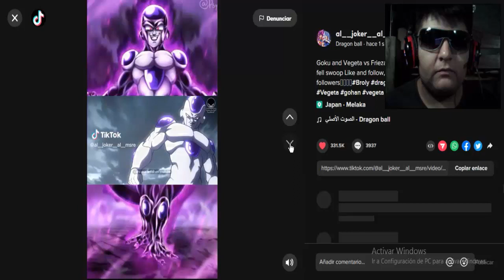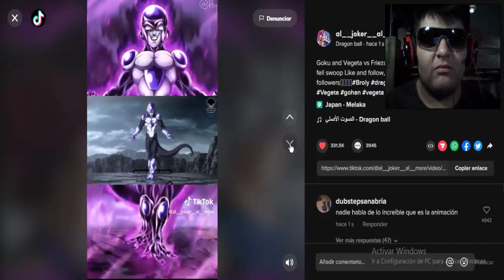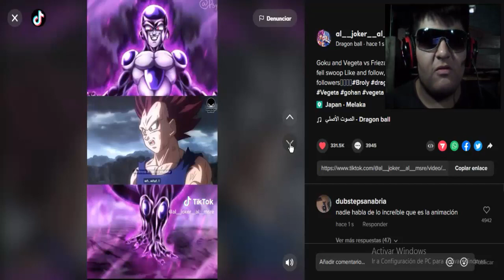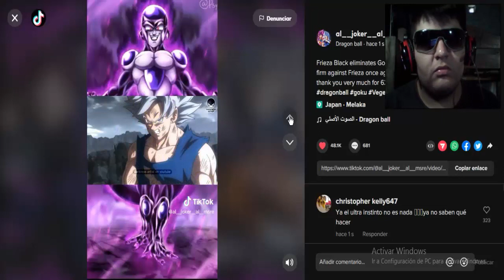DBS: BLACK FREEZER VS GOKU Y VEGETA ( FAN ANIMATION) REACCIÓN